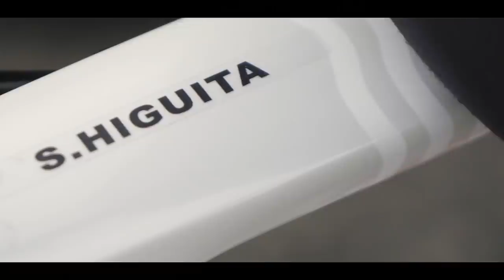STORIES ABOUT CLIMBERS | Fundación Ciclista Euskadi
“Stories About Climbers”: a way of understanding why Basque cyclists are natural-born climbers, where sport is both a culture and a passion. Thanks to the Fundación Ciclista Euskadi and its sponsors for helping us document it.

Video available with subtitles.